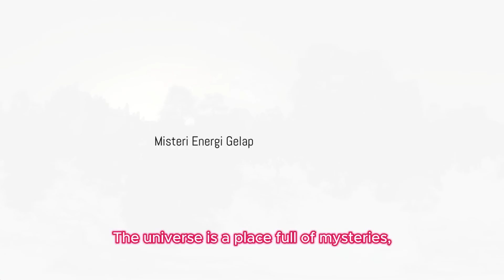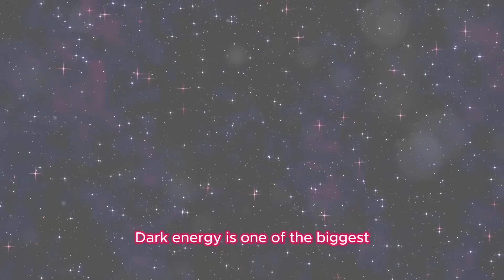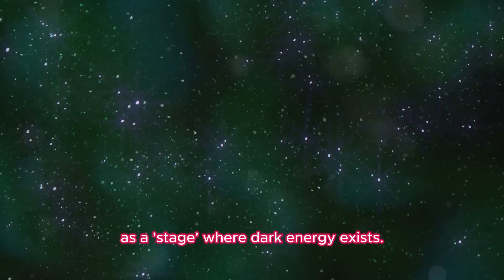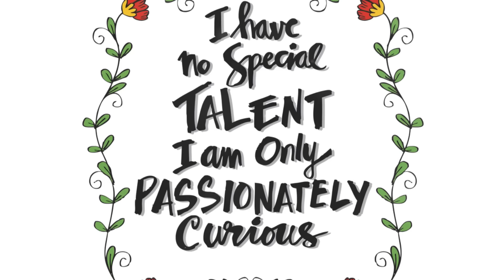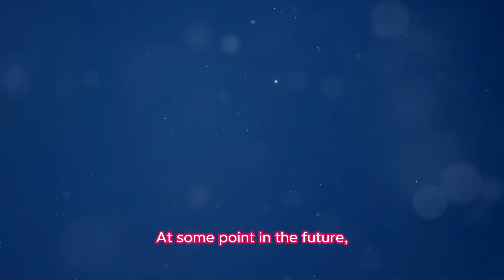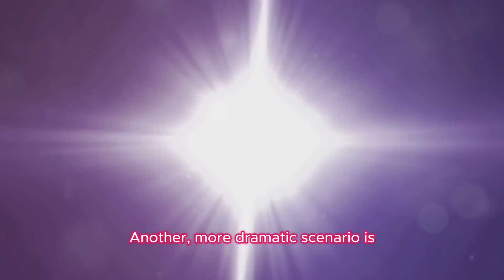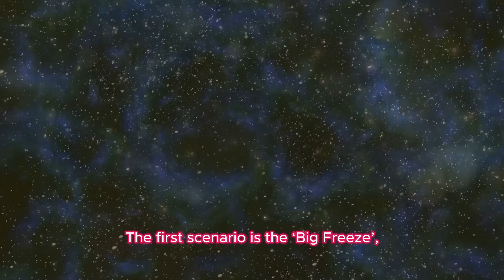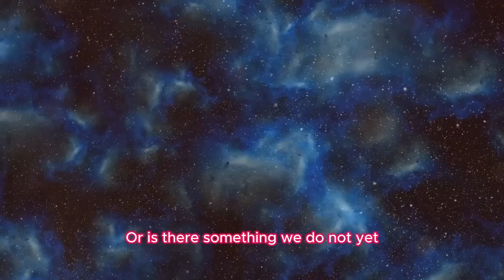Misteri Energi Gelap: Apakah Alam Semesta Menuju Kehancuran?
Alam semesta menyimpan banyak rahasia, dan salah satu yang paling misterius adalah energi gelap. Meski tidak terlihat, energi gelap membentuk sekitar 70% dari keseluruhan alam semesta dan berperan besar dalam mempercepat ekspansi kosmos. Tapi apa sebenarnya energi gelap? Bagaimana pengaruhnya terhadap masa depan alam semesta? Apakah kita sedang menuju kehancuran total atau ada sesuatu yang lebih mengejutkan yang menunggu kita?
Dalam video ini, kita akan menjelajahi:
🌌 Apa itu energi gelap?
🌌 Bagaimana energi gelap mempengaruhi ekspansi alam semesta?
🌌 Skenario kehancuran alam semesta seperti Big Freeze, Big Rip, dan Big Crunch.
🌌 Penemuan ilmiah terbaru tentang energi gelap dan dampaknya terhadap nasib alam semesta.
Bergabunglah dengan kami saat kami membongkar misteri terbesar kosmologi modern dan mencari tahu apakah alam semesta kita sedang menuju akhir yang tak terhindarkan!
💬 Tinggalkan komentar tentang pendapat Anda mengenai energi gelap—apakah menurut Anda itu benar-benar akan membawa alam semesta menuju kehancuran?
Referensi Ilmiah & Sumber Tambahan:
1. Penelitian Nobel tentang Energi Gelap - Saul Perlmutter, Adam Riess, Brian Schmidt
2. Pengamatan dari teleskop Hubble dan Planck
3. Artikel dari jurnal kosmologi tentang energi gelap dan ekspansi alam semesta